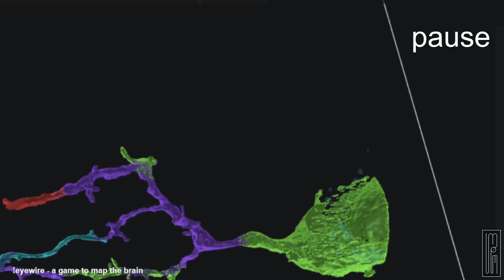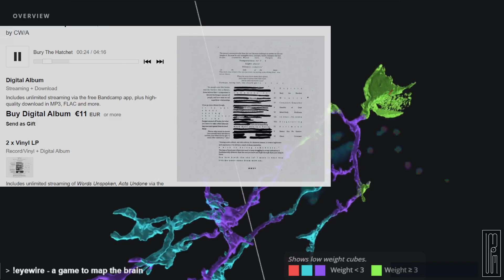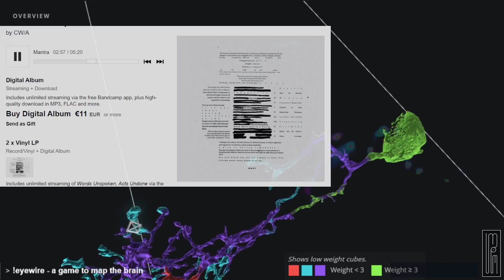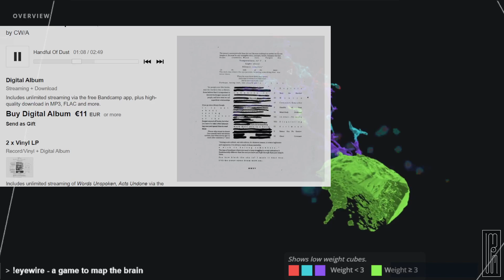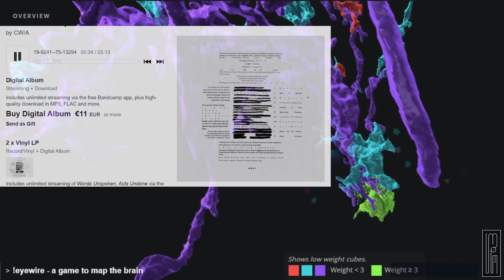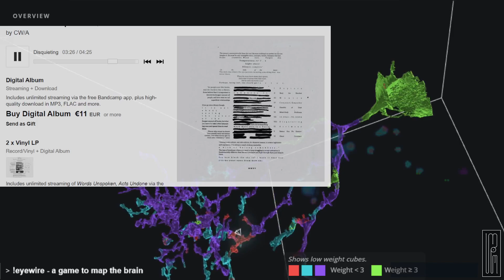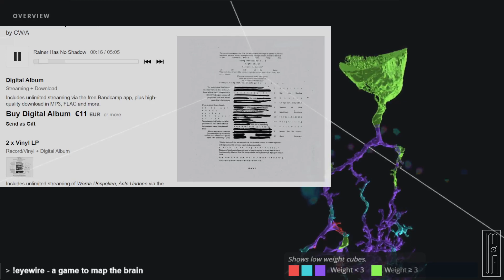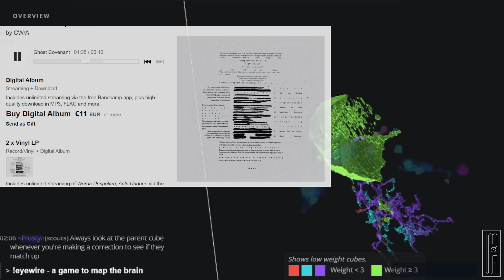CW/A - Words Unspoken, Acts Undone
0:00 Rapture
6:03 Bury The Hatchet
Mantra
Conjunct/Empathy
Handful Of Dust
Mind-Body Problems
Disquieting
Acrimony
Rainer Has No Shadow
45:20 Ghost Covenant